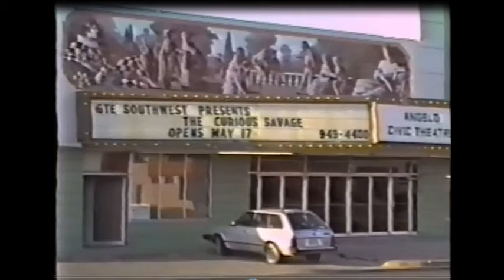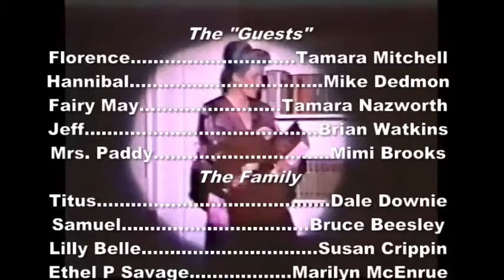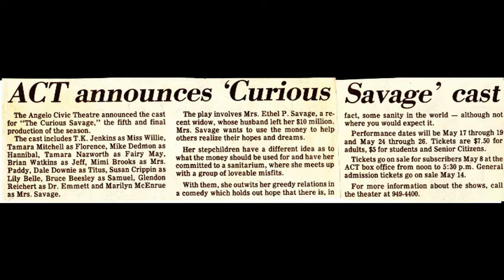ACT The Curious Savage May 1990 - 25th Anniversary Salute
Angelo Civic Theatre production of "The Curious Savage" from May 1990.
HAPPY 25TH ANNIVERSARY TO ALL MY FRIENDS IN TEXAS!